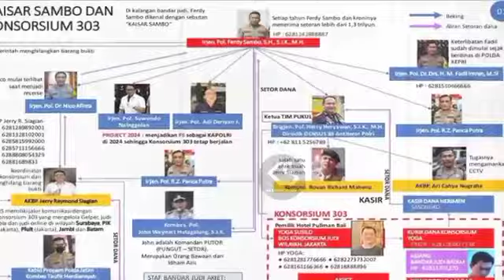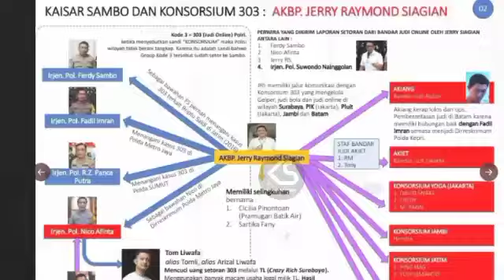Geger! Skema Konsorsium 303 FS Beredar, Akan Banyak Kepala 'Terp3ng4l' Dari Oknum Kepolisian